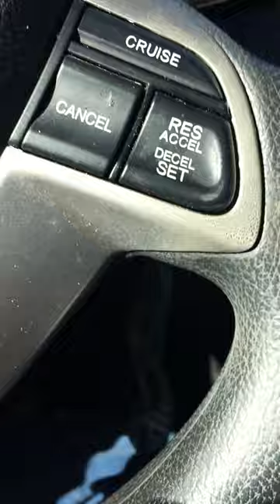Snow Geese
Massive flock of Snow Geese - Bridgeville, DE - Keep your eye on the horizon. the white sky is not a cloud.